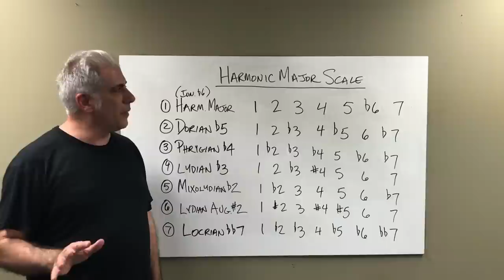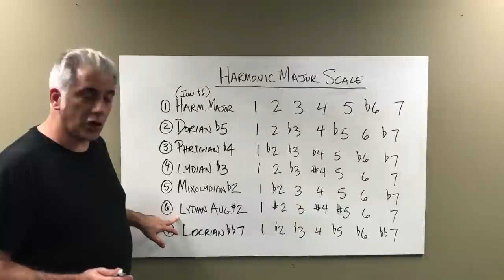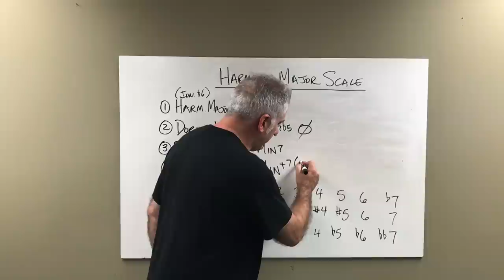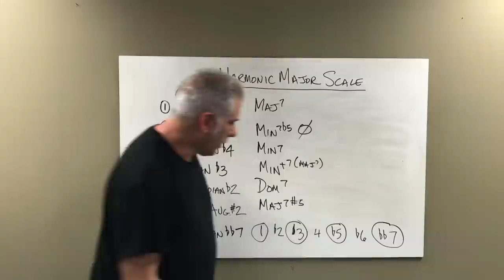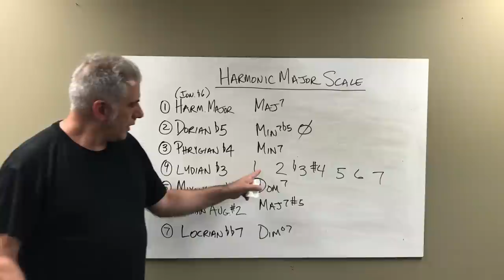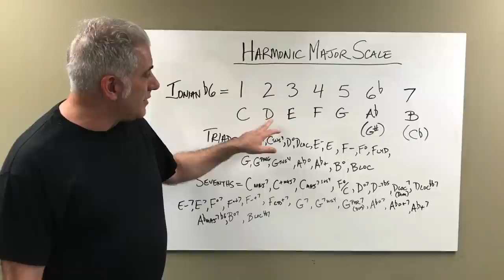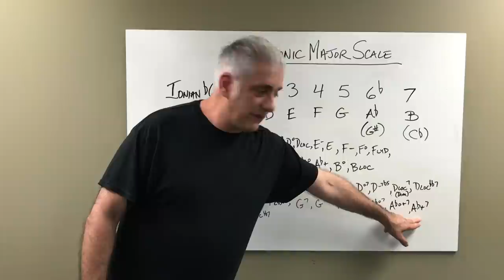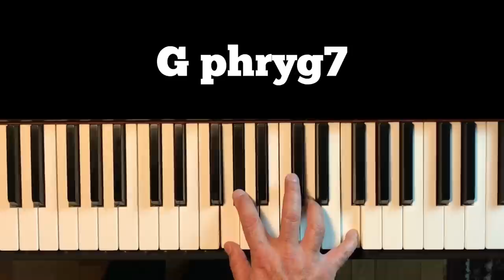Harmonic Major Scale: Unlocking Its Secrets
The Harmonic Major Scale you might be familiar with if you know the works of George Russell (The Lydian Chromatic Concept) or Allan Holdsworth because they both made frequent use of it in their compositions and improvisations. This is a great scale and set of modes to for you to explore.